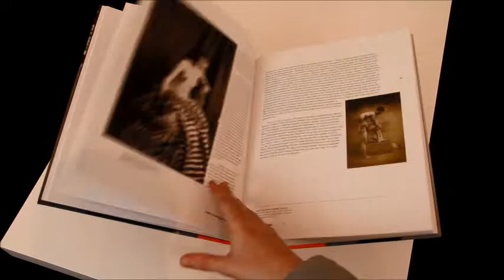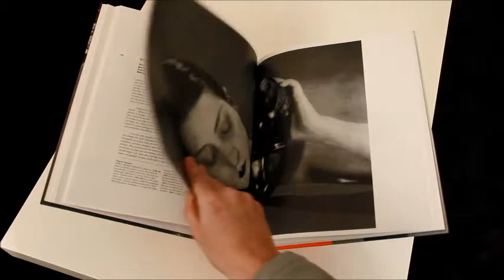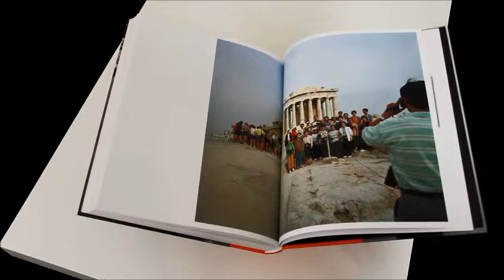BOOK-PREVIEW: 50 Photo Icons. Die Geschichte hinter den Bildern